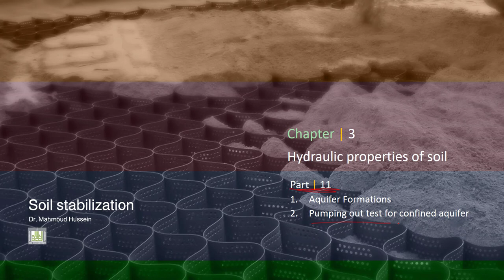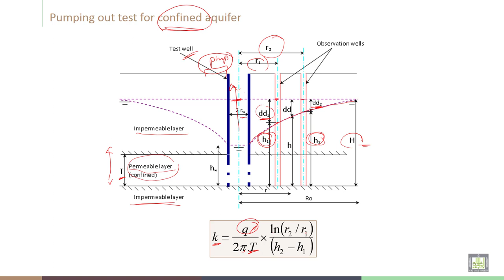Soil Stabilization | C3-L11 | Pumping out test for confined aquifer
Lecture 11  : Pumping out test for confined aquifer
Descriptions Pumping out test for confined aquifer